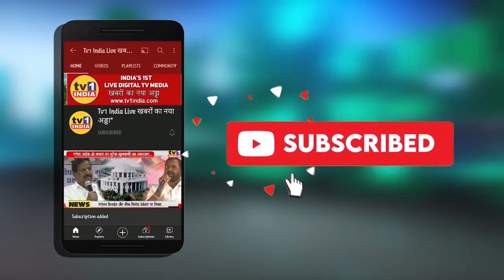Sudhakar Sonawane Exclusive | पेड़ काटकर कैसे बचेगा पर्यावरण | Long March against NMMC Corruption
लांग मार्च से सुधाकर सोनावणे का बड़ा सवाल } Long March against NMMC Corruption
Long March against NMMC